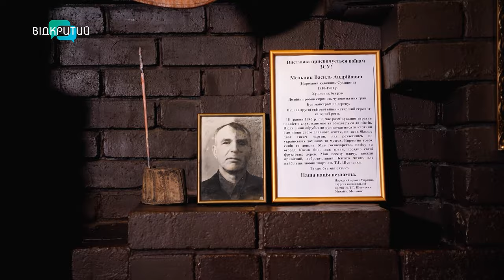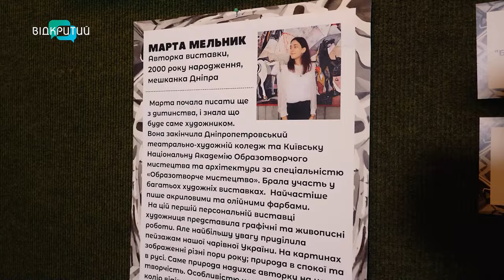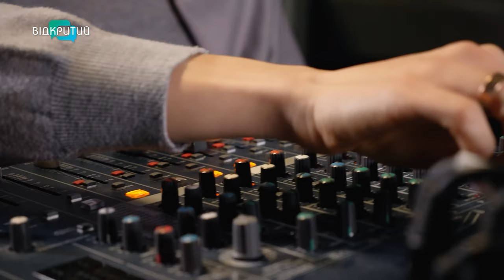«Я не син свого батька тоді!» До актора Михайла Мельника їдуть з усієї України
Театр "Крик" відомий не лише у Дніпрі. Про унікальність актора, який виконує одразу декілька ролей, знають як в Україні, так і за її межами.

Заснував театр Михайло Мельник - актор, сценарист та режисер театру одного актора.

З 1989 року митець  поставив 14 вистав з глибоким змістом.
Важливим етапом для актора є спілкування з глядачем, післямова на  вічні, філософські теми, які змушують людей замислитися.

Михайло Мельник заслужений артист України, народний артист України, лауреат Національної премії України імені Тараса Шевченка, почесний громадянин міста Дніпро.

Заради чого працює Михайло Мельник, дивіться у програмі "Український характер".